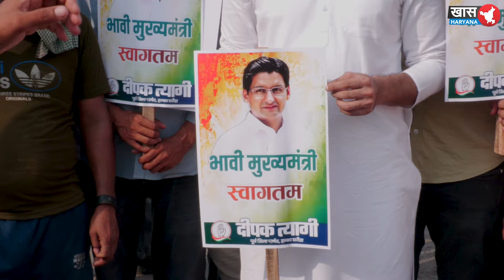राहुल गाँधी और दीपेंद्र हुड्डा का इतना बड़ा फैन नही देखा होगा